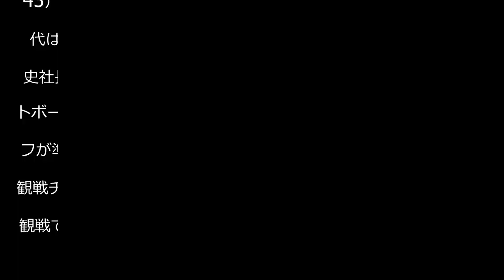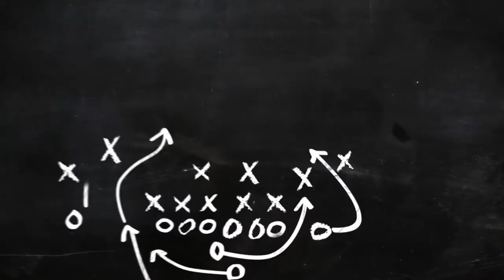【神戸】J1初の試みに吉田孝行監督「神戸の街を盛り上げる」29日湘南戦後にWEリーグ実施 - Ｊ１ : 日刊スポーツ